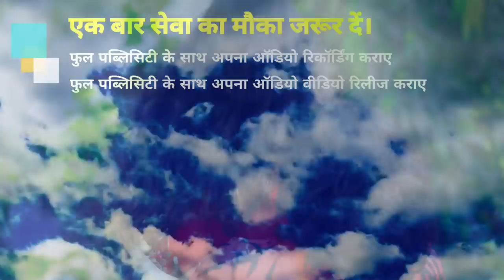Video 2021 एक बार फिर नया अंदाज में वॉयरल ये बेवफाई वीडियो टूटल दिलवा तोहके चाहेला Prakash Raj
► Album :- Tutal Dilwa Tohake Chahela
► Song :- Tutal Dilwa Tohake Chahela
► Recording :- Smart Studio Mairawa ( 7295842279 )
► Feat. :- Javed Khan , Riya
► Video Director :- Suresh Rajbhar
► Choriyografer
► Camera :- Ali Rohit Ki Team

Bihar - 845449

PAWAN KUMAR
(Producer/Director)
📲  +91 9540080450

SURAJ KUMAR
(Manager)

UJJWAL SAMRAT
(Producer/Director)
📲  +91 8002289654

VAIBHAV NISHANT
(Proprietor)
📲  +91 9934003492